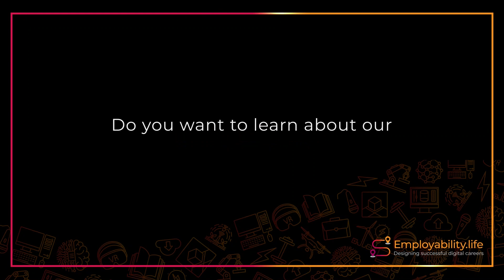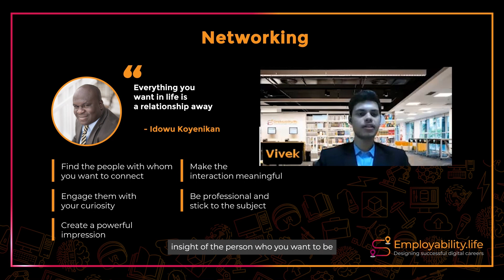PREVIEW: Lessons from My Employability Course with Vivek Bahuguna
We hosted a transformative webinar with Vivek, Emplife Learner Ambassador and renewable energy expert from GL Bajaj Institute of Management. Vivek shared five pivotal lessons from his AEP Course:

Self-Awareness: Emphasizing deep self-exploration, Vivek inspired attendees to embark on a continuous journey of self-discovery for personal and professional growth.

Continuous Learning: Highlighting lifelong learning's importance, he offered strategies for embracing knowledge and innovation, crucial for career advancement.

Networking: Vivek demystified effective networking, showcasing its role as a key driver in professional relationships and career success.

Resilience: He provided practical resilience strategies, stressing its significance in overcoming professional challenges and maintaining focus.

Personal Branding: Concluding with personal branding insights, Vivek guided on authentically representing unique strengths and values, essential for a successful career.

This session, rich in career development insights, reflected Vivek's achievements in renewable energy and his commitment to guiding professionals in their growth journeys.